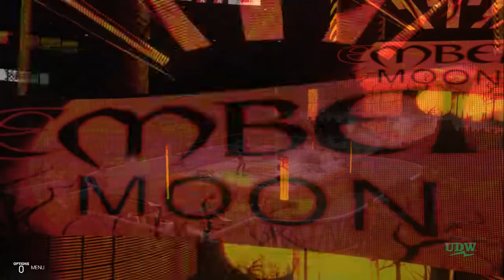Wii Fit Trainer vs. Kipo Oak vs. Marceline vs. She-Hulk, Elimination Chamber Qualifier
Wii Fit Trainer vs. Kipo Oak vs. Marceline vs. She-Hulk in an Elimination Chamber qualifying match. Made using WWE 2K19.